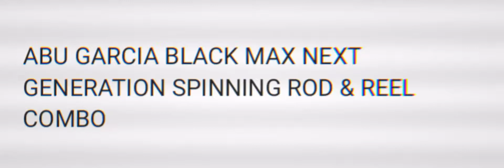Abu Garcia Black Max Next Generation - Spinning Rod & Reel Combo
In this video I briefly show you an overview of my new spinning rod and reel combo I got at Walmart for about $60-$70 and it's well worth the price!

-NEWENGLANDANGLERS777